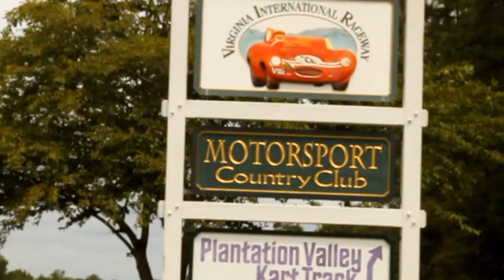TTXGP 2010 at Virginia International Raceway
North American Final of the eGrand Prix at VIR

Footage taken August 14th-15th, 2010